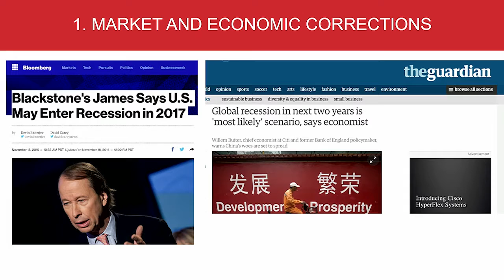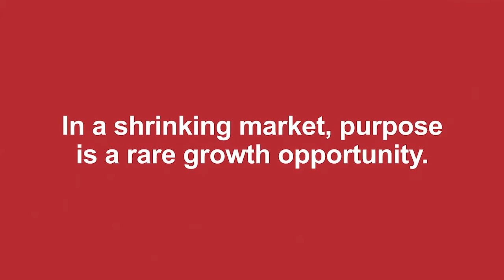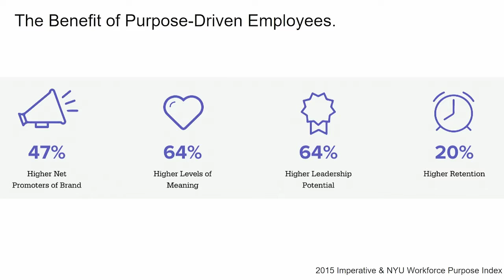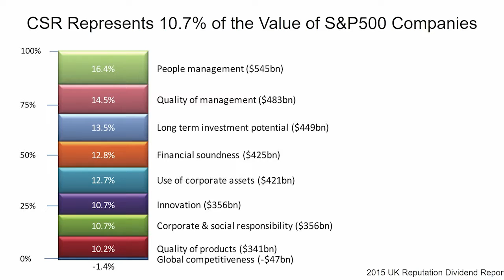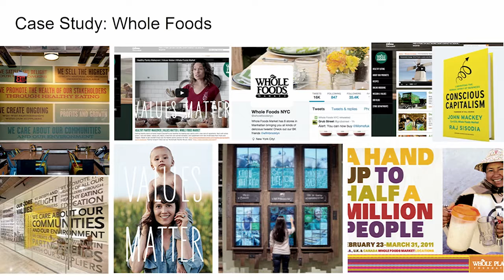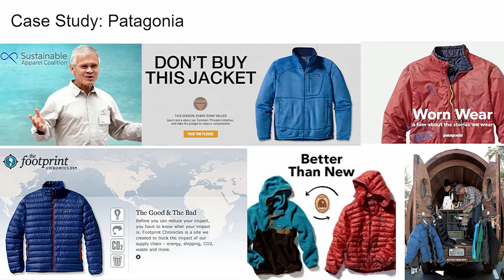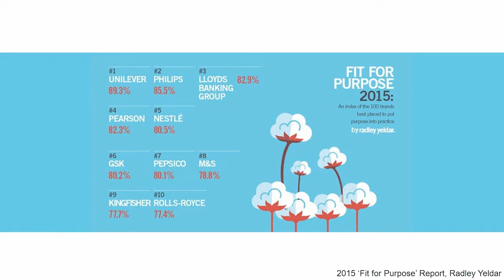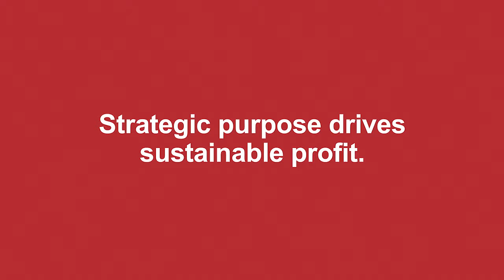Simon Mainwaring Branding Speech | SPEAKING.com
Simon Mainwaring is the founder of We First, a leading brand consultancy that provides purpose-driven strategy, content, and training that empowers companies to lead business, shape culture, and better our world. Simon shows companies how to define, frame and share the story of their good work in ways that build their brand reputation, customer community, and social impact.

We First training includes keynote speeches, corporate workshops, and an annual Brand Leadership Summit that shows how companies combine purposeful storytelling and social technologies to inspire their employees and customers to build their business and positive impact with them.

Simon is a member of the Executive Committee of Sustainable Brands, the Steering Committee of the Business Alliance for the Future, and a Fellow of the Royal Society of Arts in London and the World Business Academy in the U.S. He contributes to The Guardian, Forbes, and Huffington Post on branding and social technology.